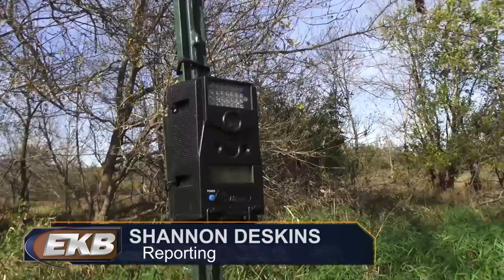Kentucky Fish and Wildlife officers investigating stolen deer